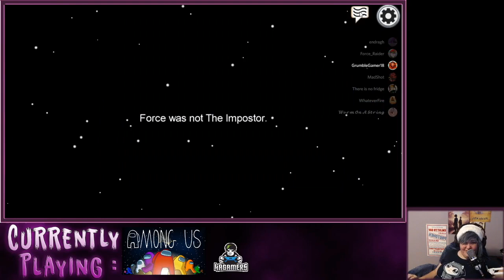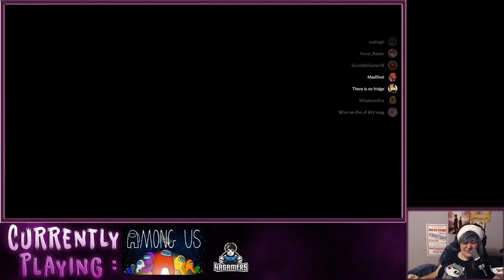Let's Play: Among Us Collab Part 10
Come join me over on my streams to hang out: Twitch.tv/endraghmn
My twitter for updates on both streams and uploads

The people who I collabed with:
Brook: